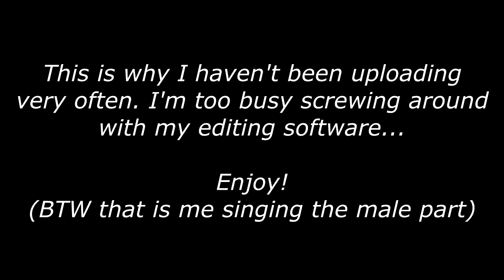Zelos "Sings"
I promise the Minecraft videos will be back within the next few days (already started a new let's build!) but until then...

So the past few days I've been testing my singing and audio editing skills just for fun. This was the result...enjoy?
(The people on Twitter asked for this, so if you're angry go yell at them)

Original Song: Little Talks by Of Monsters and Men